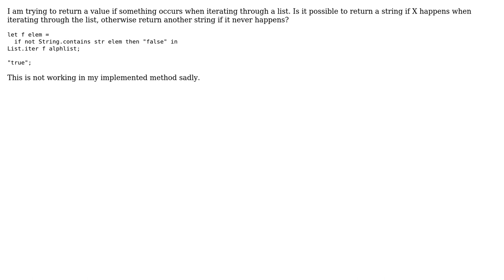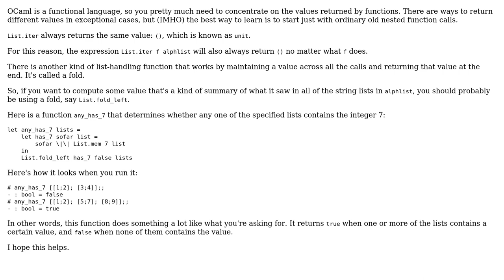OCaml return value in if statement nested in loop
With thanks & praise to God, and with thanks to the many people who have made this project possible! | Content (except music & images) licensed under CC BY-SA | Music | Images & others | With thanks to user Jeffrey Scofield user Baily and the Stack Exchange Network Trademarks are property of their respective owners. You are responsible for your own actions.